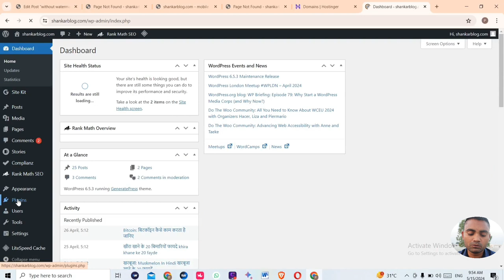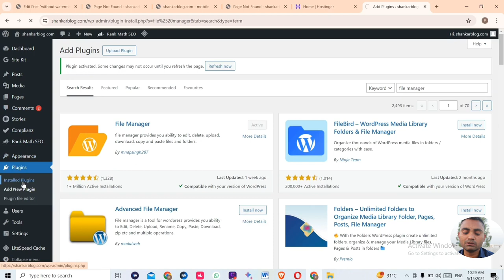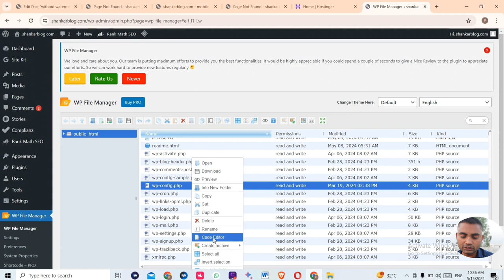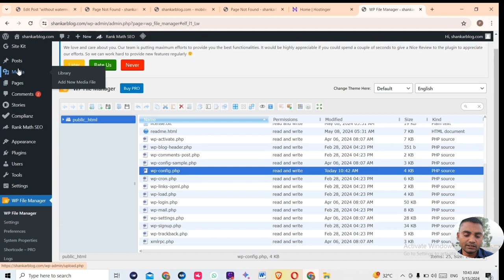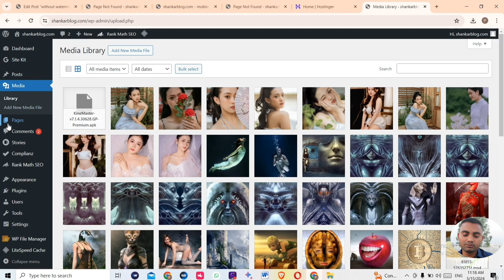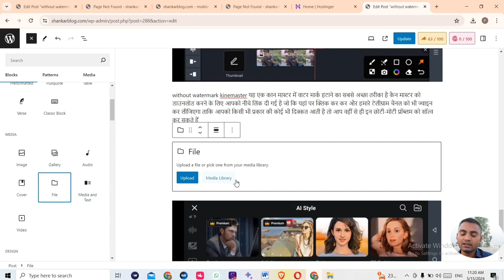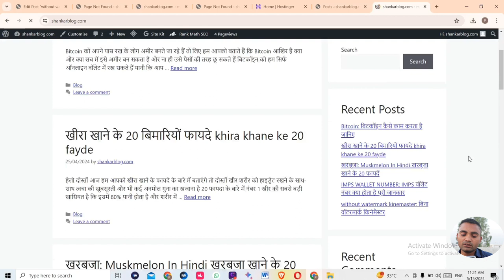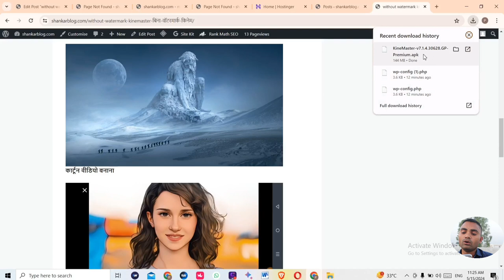Website APK file upload error || Sorry, you are not allowed to upload this file type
Sorry, you are not allowed to upload this file type
Website APK file upload error

Video related